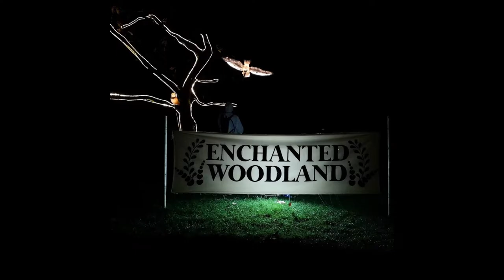The Lanterns at Chester Zoo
a little video of our visits to the most magical event